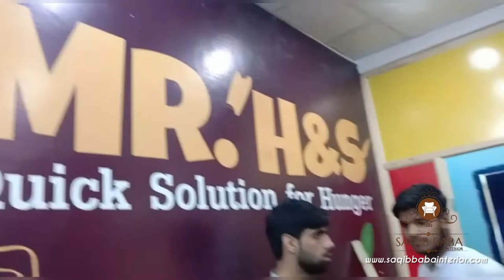Alhumdullilah Deliver To Fast Food Restaurants - Tables & Sofa - Saqib Baba Interior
location: Thokar Niaz Baig, Near Rekko Factory, Opp. UBL bank, Lahore
                    whatsapp number
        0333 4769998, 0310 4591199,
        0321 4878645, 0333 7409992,